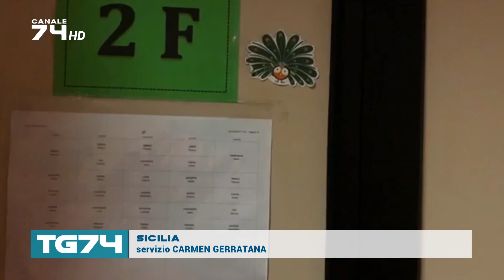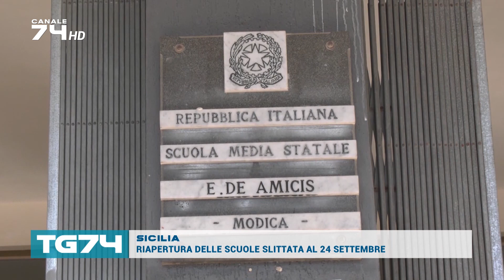SICILIA - RIAPERTURA DELLE SCUOLE SLITTATA AL 24 SETTEMBRE